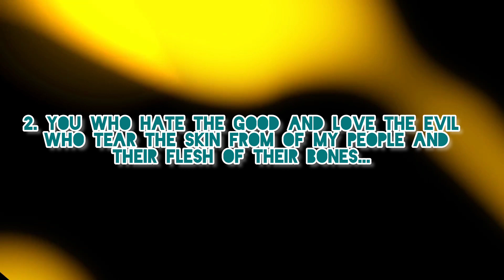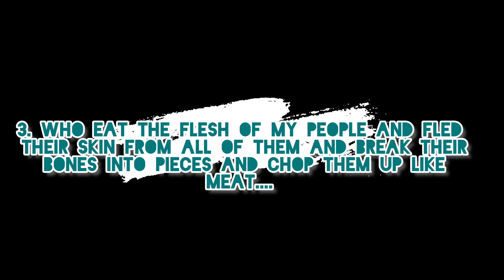MICAH 3 VS I TO 10 YOU WHO HATE THE GOOD AND LOVE THE EVIL WHO TEAR THE SKIN FROM OF MY PEOPLE..